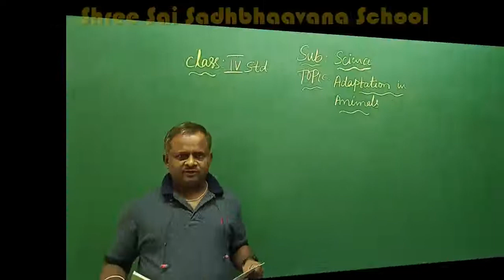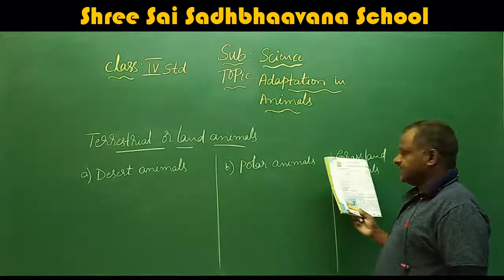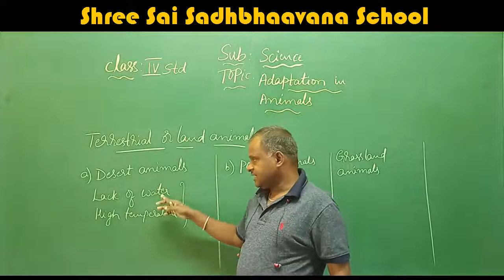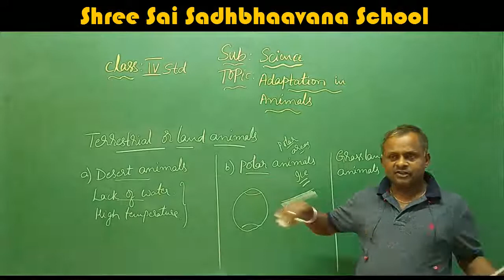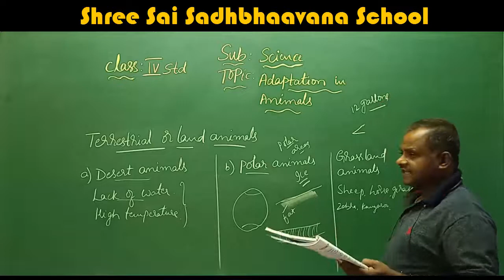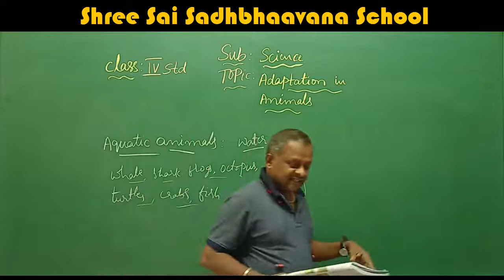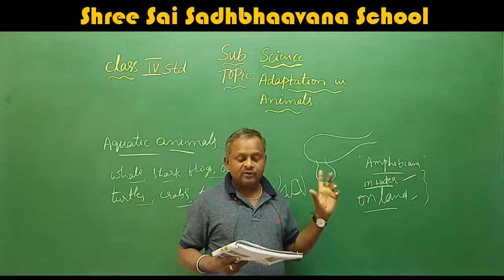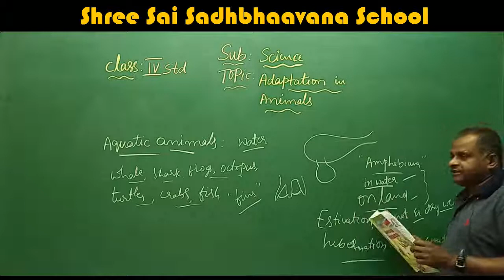4 TH STD SCIENCE TOPIC ADAPTATION IN ANIMALS